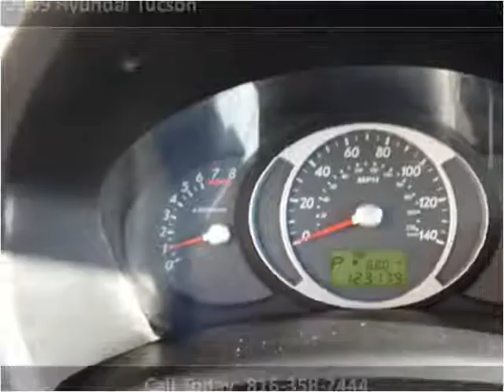2009 Hyundai Tucson Used Cars KANSAS CITY MO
This 2009 Hyundai Tucson is available from Kwik Auto Finance.